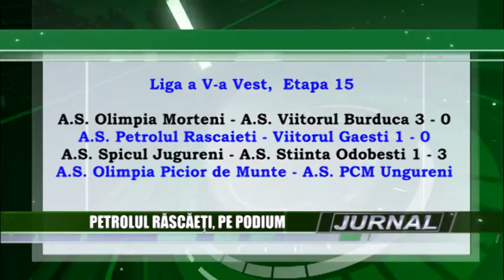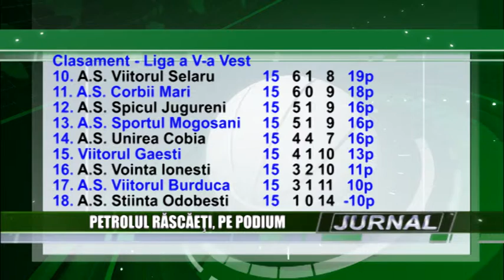stire 17 11 2016 - Petrolul Răscăeţi, pe podium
În urma parcursului foarte bun din ultimele etape, Petrolul Răscăeţi a urcat până pe poziţia a treia a clasamentului ligii a cincea, seria Vest – Dâmboviţa. Petrolul Răscăeţi s-a impus în jocul de acasă, 1-0, în faţa mult mai modestei, Viitorul Găeşti, şi visează la locul secund de care o desparte doar un singur punct.